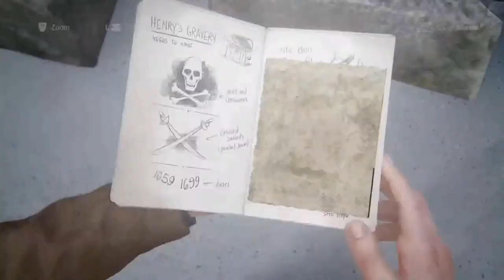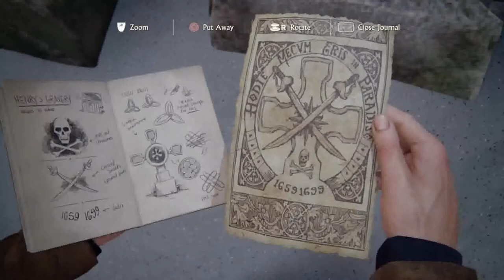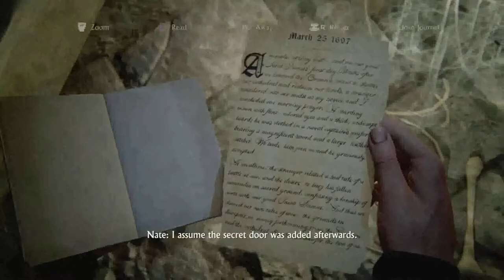TREASURE HUNTER | Uncharted 4: A Thief's End # 4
LAND HO!!! LET'S START LOOKING FOR ME BURIED TREASURE!!